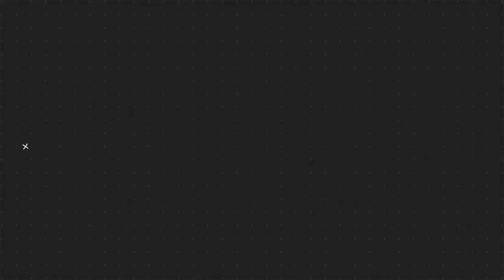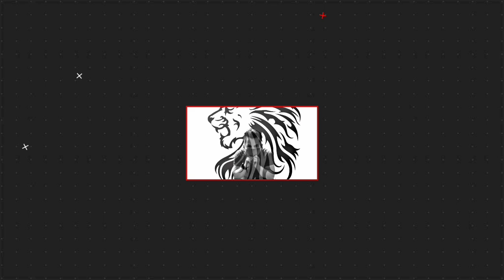WEATHER UODATE TODAY | TYPHOON "MALOU" OUTSIDE PAR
SYNOPSIS: Northeast Monsoon affecting Luzon.

Caraga, Western and Central Visayas Cloudy skies with rains Northeast Monsoon No significant impact
The rest of Visayas and Mindanao Partly cloudy to cloudy skies with isolated rainshowers or thunderstorms Localized thunderstorms Possible flash floods or landslides during severe thunderstorms

DOST-PAGASA SITE
WINDY APPS
ZOOM EARTH